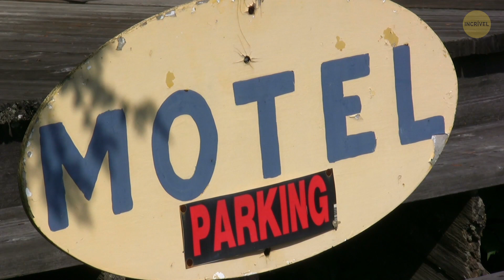A Única Cidade Onde Todas as Pessoas Vivem e Trabalham em um Mesmo Prédio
Imagine que você não precisa passar horas em engarrafamentos no caminho para o escritório. Nem ser espremido em uma multidão de passageiros na hora do rush. Para ir ao supermercado, não é preciso sair. Basta pressionar um botão no elevador ou descer as escadas se estiver com disposição atlética. Parece um milagre? Na verdade, há uma cidade no Alasca cujos cidadãos têm tudo o que precisam sob o mesmo teto. É Whittier, talvez a cidade mais estranha que você já viu.

Whittier está situado na costa do Prince William Sound, no Golfo do Alasca. Todos os 220 cidadãos de Whittier vivem em um prédio, uma torre de condomínios. Os cidadãos não apenas habitam no mesmo prédio, mas vão ao trabalho, à escola e fazem suas compras apenas pressionando diferentes botões no elevador.  Bem, na verdade, tem um cara, Paul, que acha que é especial e mora em um trailer nas proximidades.

MINUTAGENS:

Não há necessidade de sair 0:48

Por que não é fácil viver lá 1:32

Um paraíso para os introvertidos? Na verdade não. 2:14

Então, por que tudo que você precisa está sob o mesmo teto? 3:33

O que faz essas pessoas viverem nesta cidade 4:33

Por que turistas gostam de Whittier 7:51

Crédito da foto da thumbnail:

Whittier, Alasca, EUA. Todos os residentes de Whittier vivem em um prédio: por Daniel Reiner / Shutterstock.com,

RESUMO:

- Whittier está situada na costa de Prince William Sound, no Golfo do Alasca. Recebeu seu nome da geleira próxima.

- Todos os 220 cidadãos de Whittier vivem em um prédio, uma torre de condomínios.

- O prédio de 14 andares é chamado de Begich Towers e tem praticamente tudo o que você precisa na vida: uma delegacia de polícia, 2 supermercados, escritórios municipais, um playground coberto, lavanderia, correios e uma clínica..

- Whittier é isolada do resto do mundo e vive principalmente de recursos naturais. A pesca é a principal atividade dos moradores e um dos seus principais geradores de renda.

- Embora o clima seja mais moderado do que em boa parte do Alasca, graças ao oceano os invernos são muito nevados e os verões são chuvosos.

- Você pode pensar que é um paraíso para os introvertidos, um lugar onde pode ficar na sua para sempre. Mas dificilmente encontrará uma cidade mais interativa e social do que essa.

- A cidade foi fundada em 1943, e o local foi escolhido não por sua beleza magnífica, mas pelo isolamento natural: foi construído como uma instalação de defesa para os militares dos EUA.

- Várias casas normais foram projetadas para a equipe do porto, com arquitetura muito simples. O Edifício Buckner foi erguido para as equipes de engenharia.

- O exército mudou seus planos depois de 27 de março de 1964, quando ocorreu o Grande Terremoto do Alasca, também conhecido como o terremoto da Sexta-Feira Santa.

- Depois disso, as forças militares deixaram Whittier, mas as pessoas que trabalhavam no porto e em outras instalações ficaram.

- Alguns cidadãos de Whittier vão trabalhar em Anchorage, que fica a 105 km de distância. Uma viagem de ida e volta pelo túnel não é barata, custa US$ 15, e é preciso comprar um passe anual de US$ 500..

- Existem 200 apartamentos no Begich Towers, e metade deles está vazia agora. Algumas pessoas possuem um apartamento, mas vivem em outro lugar, como Anchorage.